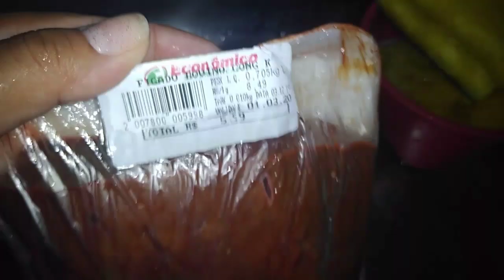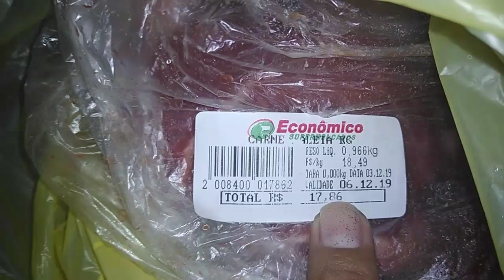Um pouco da minha rotina a noite ♥️ Organizando as coisas e fazendo comida ♥️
Deus abençoe sua vida , e até o próximo vídeo!!!